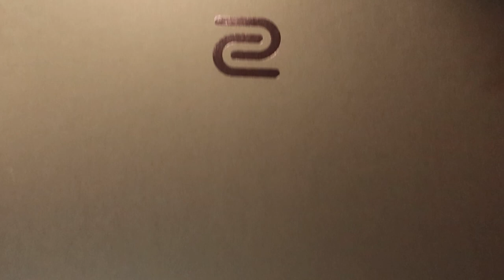¡VAYA SALVADA! 😇😇😇 | Rainbow Six Siege BenQ Mouse Fitting Kit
¡VAYA SALVADA!  😇😇 en este Gameplay de Rainbow Six Siege español en Neon Dawn.

▬▬▬▬▬▬▬▬▬ INFORMACIÓN SETUP ▬▬▬▬▬▬▬▬▬
● CPU: Intel Core i9-9900K 3.6Ghz
● MB: Asus Prime Z390-A
● Ratón: SteelSeries Rival 300
● Cᴀsᴄᴏs: Sades A6
● Micrófono: Blue Yeti
● Fuente Alimentación: 800W Mars Gaming
● Teclado: Newskill Seiryu